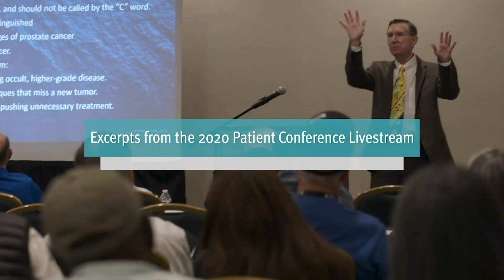Prostate Cancer in the African American Community, Mack Roach, MD Explains | PCRI 2020 Con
Currently, African-American men are more likely to develop prostate cancer and to eventually die from it compared to men of any other ethnic grouping. These troubling facts have been well-established. What has not been well-established are the exact reasons why.

Is it all environmental such that the prostate cancer disparity would resolve as other social and economic disparities resolve? Or is there a genetic component involved that makes prostate cancer more prevalent or aggressive in African-American men?

In this clip from the 2020 PCRI Virtual Conference, PCRI moderator Mark Moyad, MD, MPH, asks radiation oncologist, Mack Roach, MD about the controversy. Dr. Roach argues that the conclusion that black men naturally develop more aggressive prostate cancers is based on poor-quality studies and that better studies have refuted it. He goes on to say that while prostate cancer is more prevalent in African-American men, further research is required to know the exact reasons why, or if there is genetic component involved and that there are obvious environmental influences in play . That implies that means that if an African-American man is prudent about cancer screening and has access to quality health care, his race (as it concerns his genetic makeup) should have no bearing on his outcome